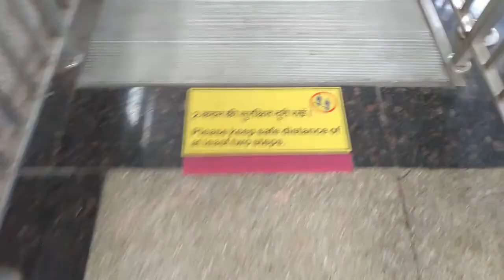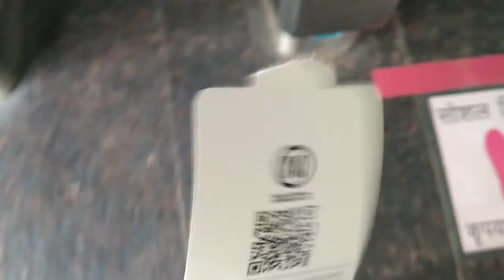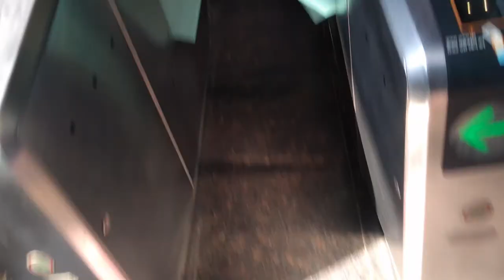Aqua Line| Noida Metro| Sector 76 to Pari Chok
A nice ride during this pandemic all thanks to NMRC